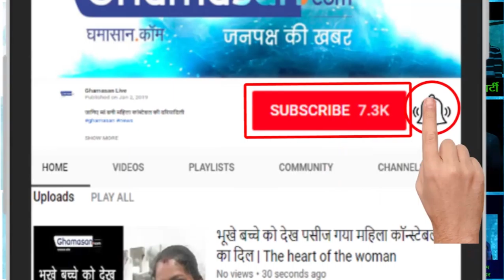गिरते गिरते बची Yami Gautam | Lakme fashion week Yami Gautam ramp walk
Lakme fashion week Yami Gautam ramp walk